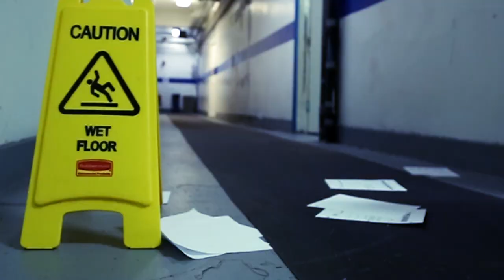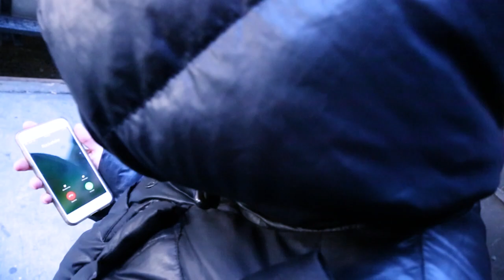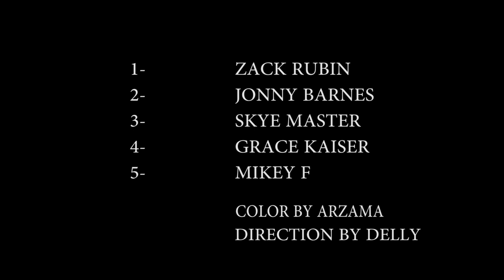ZUAY THOMPSON - "ROCKAFELLER" (Official Music Video)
"ROCKAFELLER"
First Single Off of "Childish Tendencies" EP.

Directed by Zuay and Uncle
Filmed by Bring Your Own Compound
Produced by Alex Manon